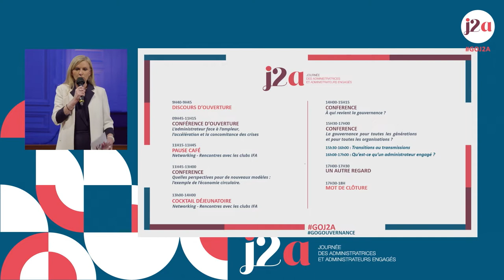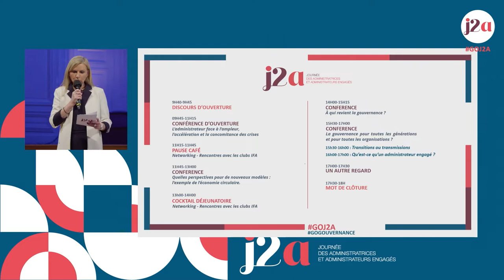IFA J2A TABLE RONDE 1 - L'administrateur face à l'accélération et la concomitance des crises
La journée des administratrices et des administrateurs engagés qui s’est tenue le 25 novembre dernier a été, grâce à vous, un grand succès.

Près de 300 administrateurs et administratrices, partenaires, membres de nos clubs et commissions, journalistes, ont répondu présent à ce rendez-vous particulièrement attendu dans la vie de l’IFA.

Cet évènement a encore été la preuve du dynamisme et de l’intelligence collective que porte l’IFA .